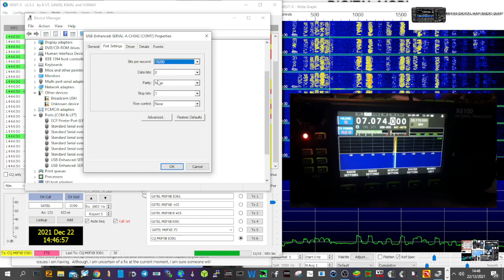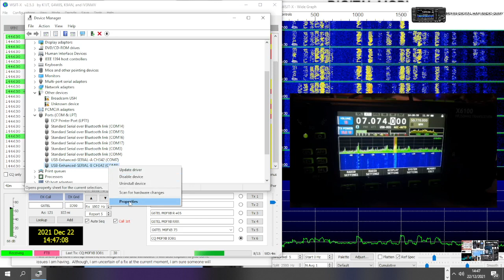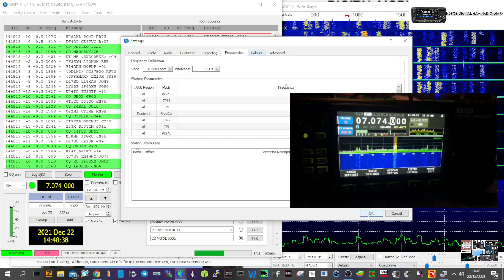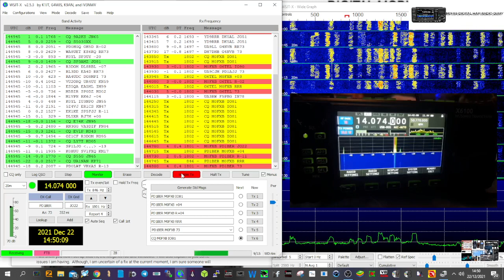XIEGU X6100 - WSJ-TX FT8 Full Set Up and Test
AGC SHOWS ON THE X6100 SCREEN